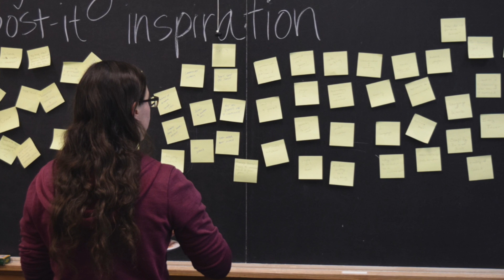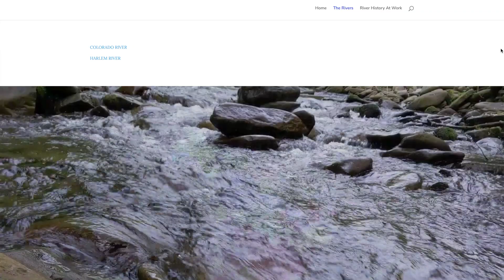Center for Science and Society: 5th Anniversary Retrospective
In 2019, the Center for Science and Society celebrated its fifth anniversary. As part of our celebrations, we reached out to past Seed and Public Outreach Grant recipients to see what science and society means to them and to learn about the impact of their projects.

Speakers:
• Naomi Rosenkranz and Sumeyye Yar, Colorant Sustainability Workshops (2018)
• Benjamin Mylius, Ecosalon! Graduate Student Interdisciplinary Salon (2017-18)
• Pooja Choski and Sarika Khanwilkar, Advancing Methods and Communication Skills for Broader Scientific Impact (2018)
• Scot McFarlane, Confluence: The History of North American Rivers (2019)

Sign up for our newsletter to learn more about the Center for Science and Society